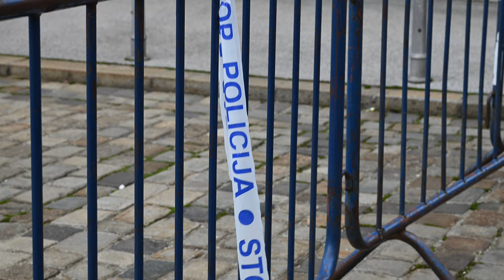Ustavni sud odbacio zahtjev Gonga zbog zatvorenog Markova trga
Trg sv. Marka ostaje zatvoren za građane. Ustavni sud odbacio je zahtjev GONG-a za ocjenu ustavnosti uredbe prema kojoj je Markov trg zatvoren za javnost.